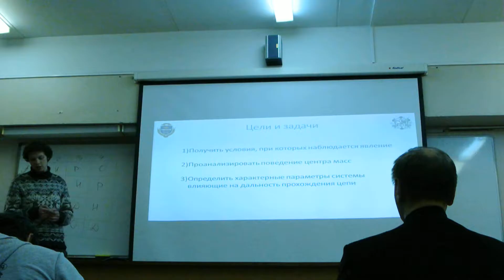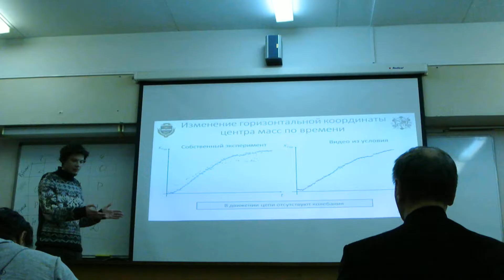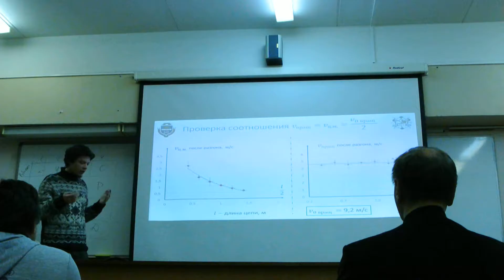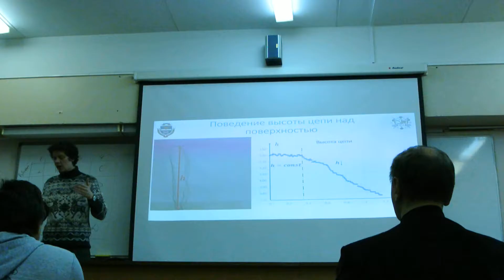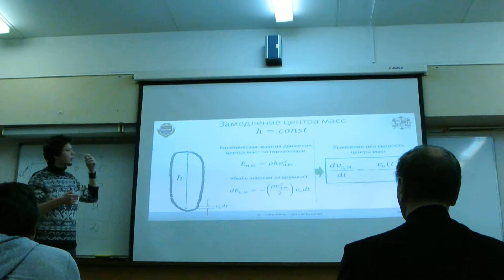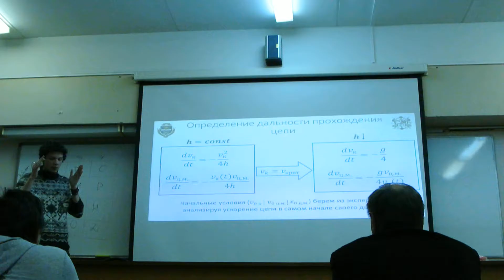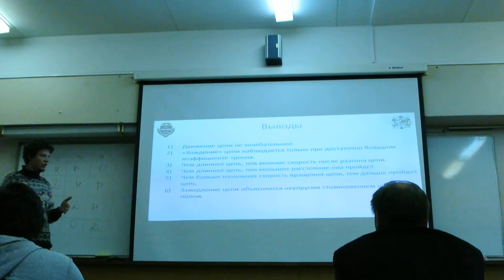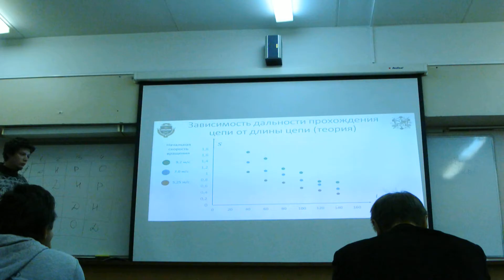ВСТФ 2016. 11 - Гуляющая цепь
Условие:
Если вращающуюся относительно горизонтальной оси цепь немножко толкнуть, то она может пройти
). Объясните явление и изучите влияние существенных параметров на пройдённое цепью расстояние.